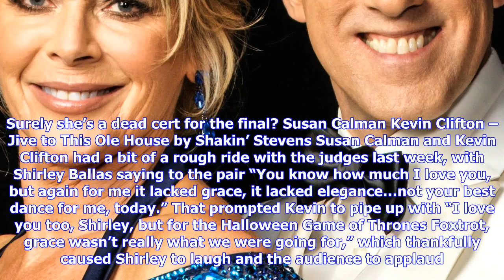Breaking News | Strictly 2017 week 7 dances and songs revealed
Strictly 2017 week 7 dances and songs revealed

It seems hard to believe that it’s already week seven of Strictly Come Dancing and that there are ju...